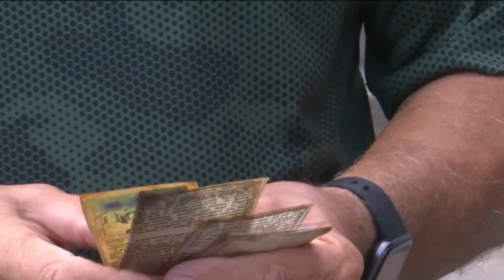Marinette diver finds man's stolen items in Menominee River a year after robbery, locates owner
Edwards was vacationing when his house was robbed. And over a year later, a Marinette diver found his items in the Menominee river.